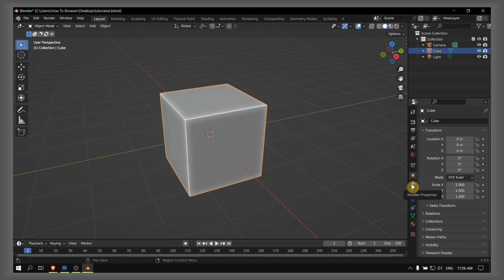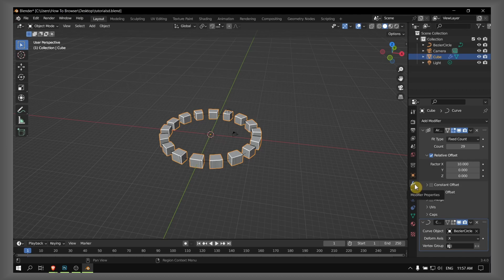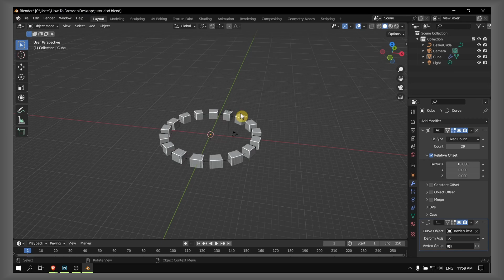Blender Tutorial: How To Create A Circle Made Of Cubes In Blender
You won't want to miss a single detail of this tutorial since I will take you step-by-step through the entire procedure. So please follow along with me and watch the entire video!

Timestamp:
00:00 Intro
00:11 Tutorial
02:32 End